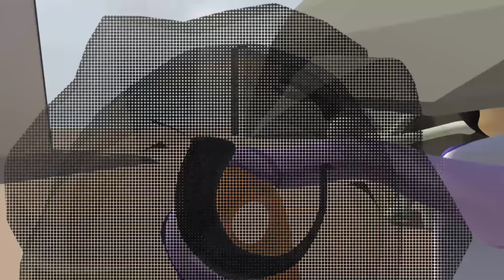Boxed Potatoes! - Human Fall Flat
TODAY! Today we try something NEW!
New is scary. but sometimes new is good!
Let me know if you enjoyed today's video!

In today's video we have.